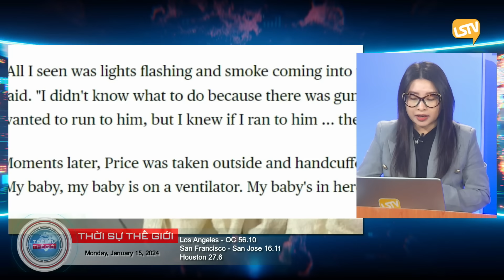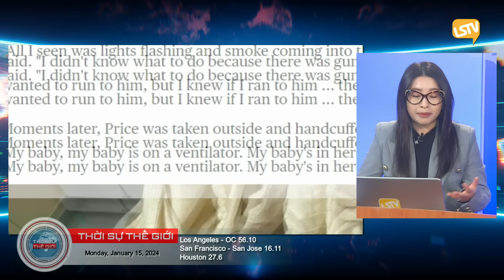Thời Sự Thế Giới P3 (01-15-24) Hoa Hậu Hoa Kỳ Madison Marsh là sĩ quan không quân